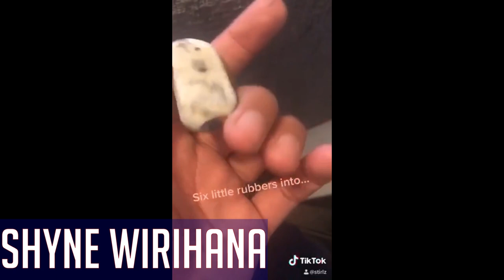Hornby High School's Got Talent Lock Down Edition Episode 4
Here is our fourth episode. Hope you all enjoy it!

Remember to send in your Trick Shots, Dance, Tik Tok, Songs, Art, Workouts, Ball Skills, Singing, Magic Tricks and more to us.

This is for past and present students, staff, families to get involved.

Any questions, send them through to Mr WIlson